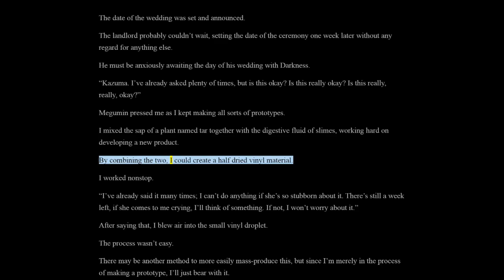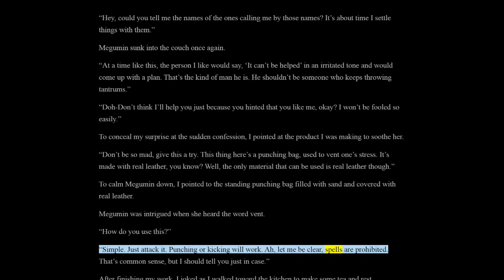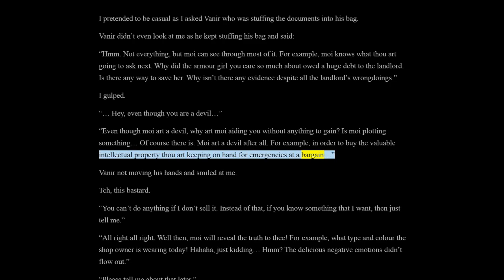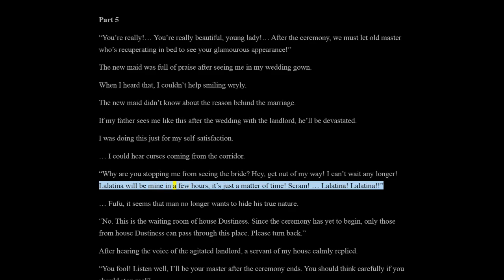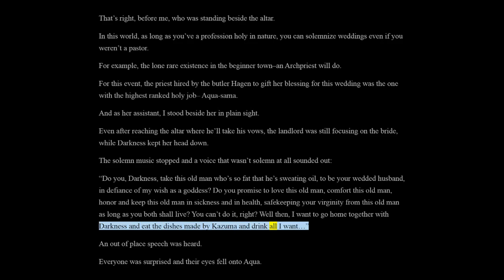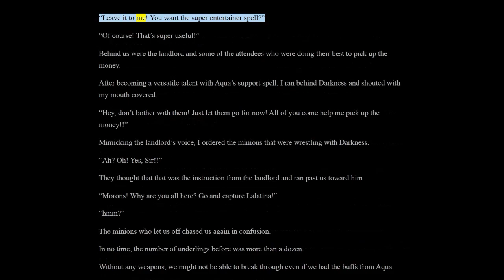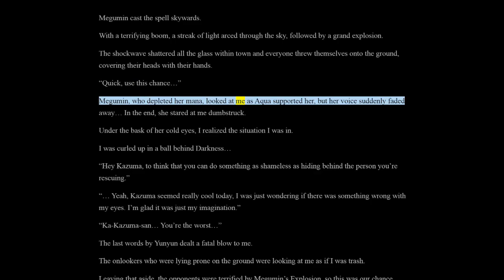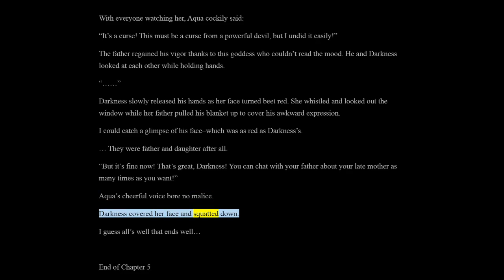Konosuba Light Novel Audiobook | The Ten Million Bride | Chapter 5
Konosuba Vol. 7 The Ten Million Bride [Chapter 5]

Order -
Title: (0:00)
Part 1 - Bubble Wrap: (0:04)
Part 2 - Megumin's threat letters: (3:17)
Part 3 - Kazuma's planning: (9:25)
Part 4 - Vanir's help: (14:48)
Part 5 - Lady Lalatina: (25:12)
Part 6 - Climax: (31:42)
Part 7 - Escape!: (44:39)
Part 8 - Lord Dustiness: (55:02)